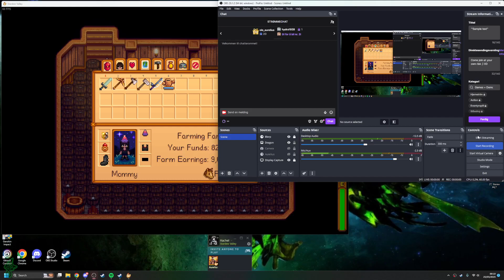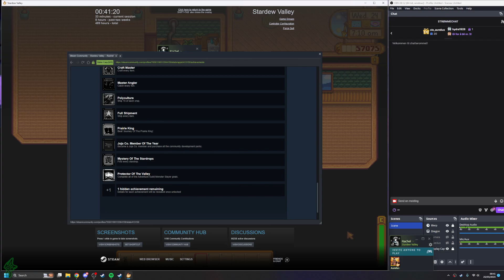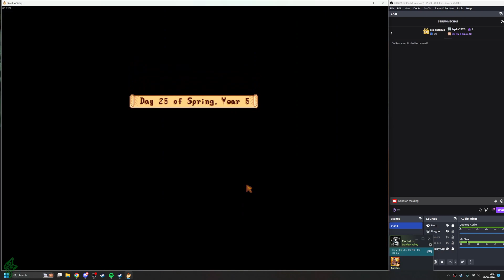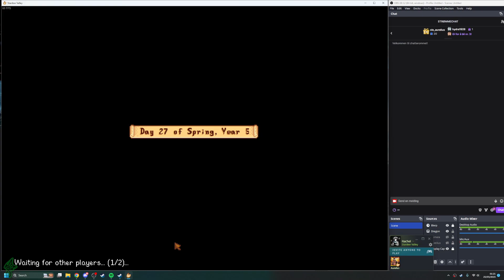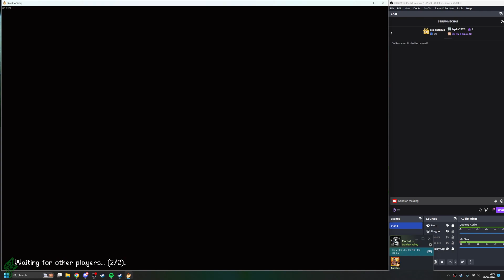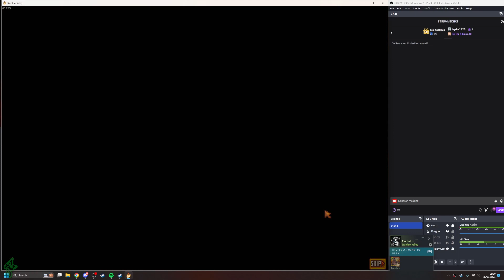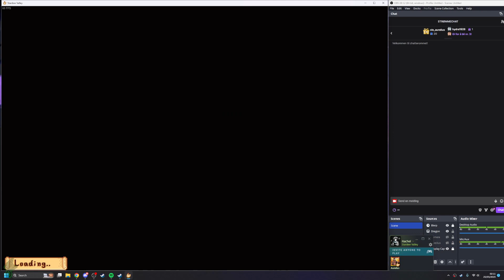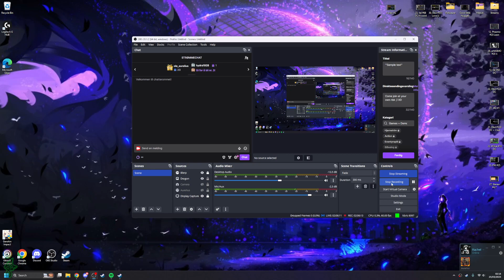Stardew Valley - #4,8 DISCORD w Aurelius, Brain no worky XD